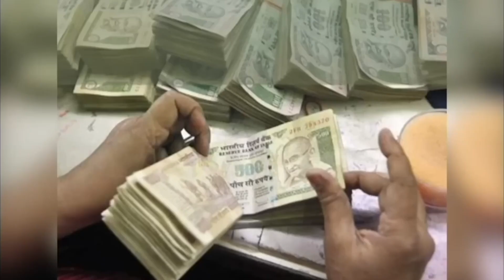आज का लवटिप 10 फ़रवरी